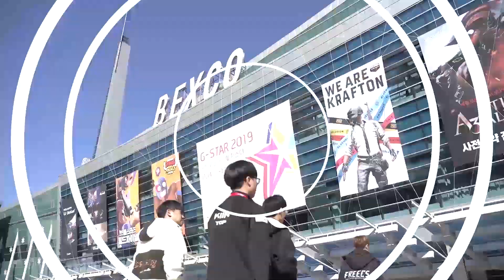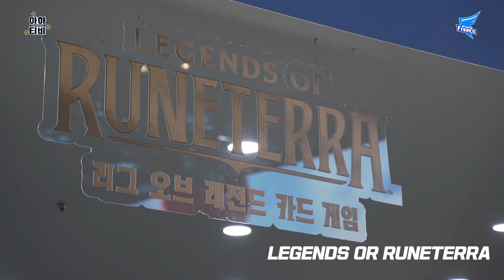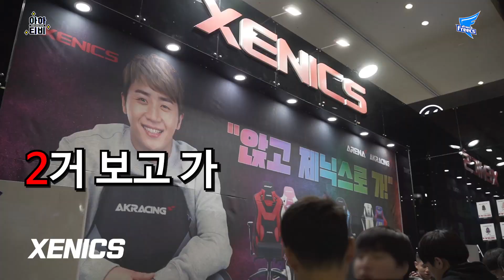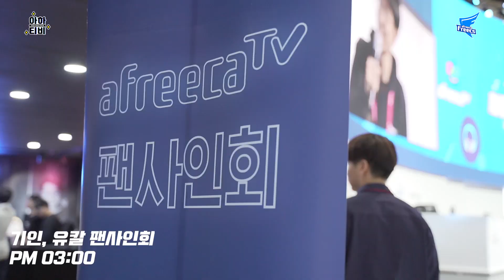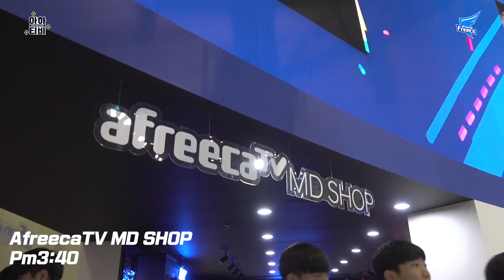아프리카 프릭스 G-STAR Vlog / 지스타 탐방 & 팬싸인회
부산 둘째 날, 지스타 방문기!
7분이면 시끌벅적한 지스타 현장을 함께 느껴봐요 :)